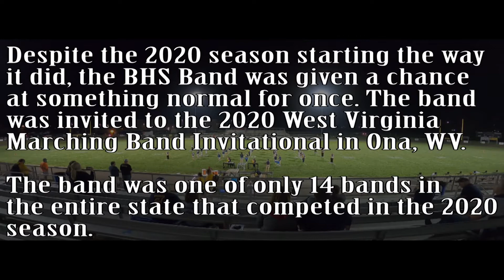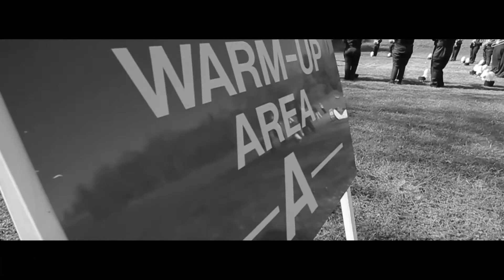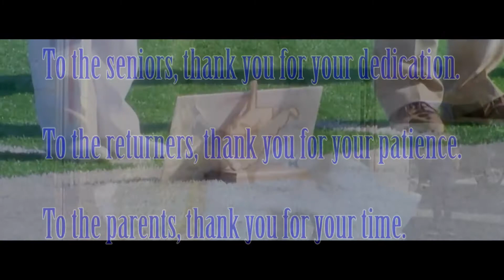Band of Blue | Season 2 | Ep: 14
For the first time since the spring of 2014. Ladies and Gentlemen, the Buffalo High School Band of Blue!

NRW 2012 Films is excited to bring back this series for the 2021 year!